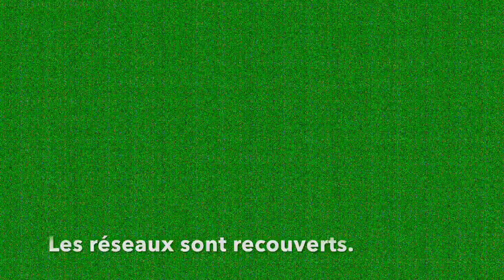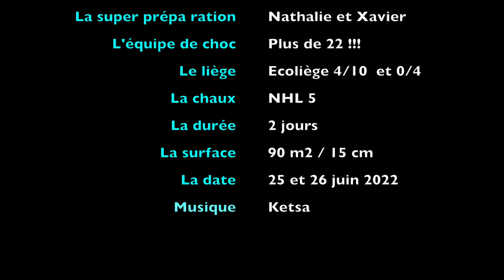Dalle chaux liège : 90 m2 et 15 cm d'épaisseur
Dalle chaux-liège (sans sable, ni ciment) de 90 m2 sur 15 cm d'épaisseur réalisée en chantier participatif encadré par Formaterre en 2 jours.